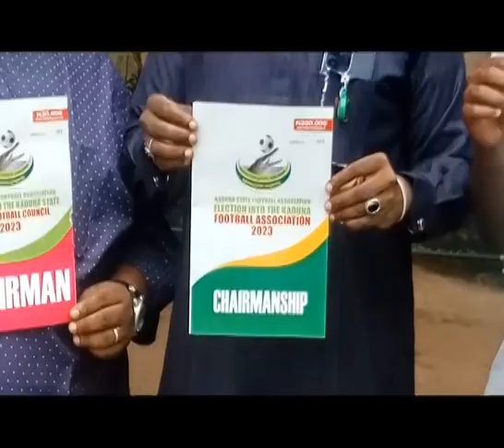Faisal Abdullahi promised to revive football to its lost glory in kaduna if elected Chairman of FA